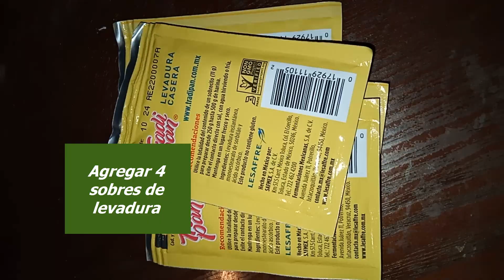COMO HACER BIROTES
En esta ocasión les comparto como preparar birotes salados hechos a mano en casa y muy buenos. Ojala les guste.

INGREDIENTES:
2 kg harina de trigo
5 1/3 tazas de agua
4 sobres de levadura
3 cucharadas de leche en polvo
8 cucharadas de azucar
2 cucharadas de sal

PARTES DEL VIDEO:
00:42 - Preparación de levadura
01:18 - Amasado
05:00 - Boleado y como hacer la forma caracteristica
07:17 - Horneado